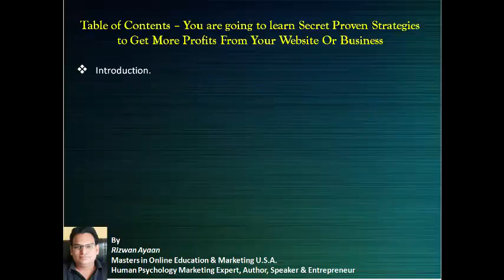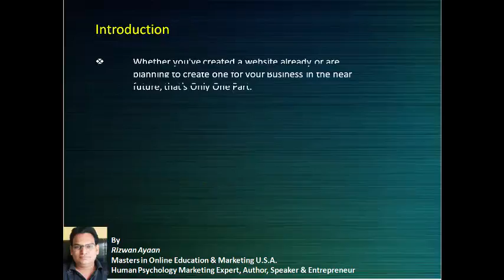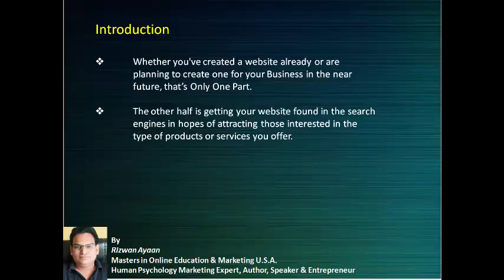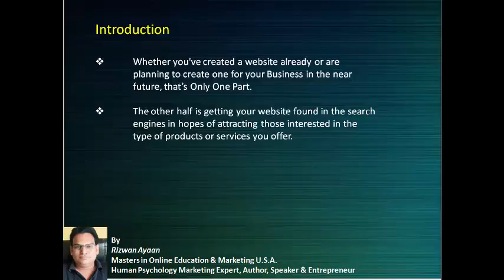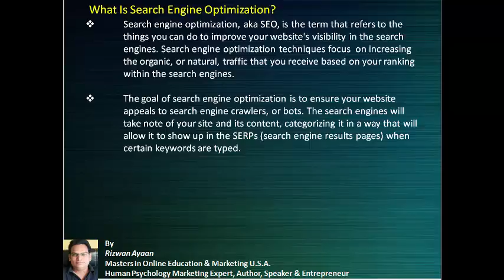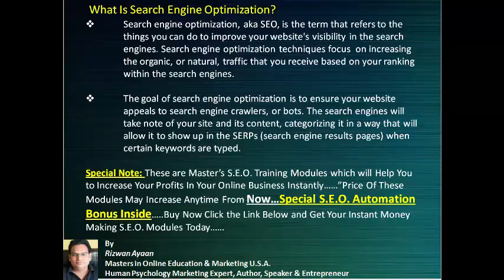1 S E O Welcome Video